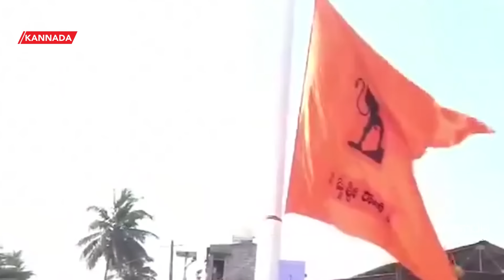Rajakarana vs Ramakaran | PM Modi |ಗುರಿಯತ್ತ ನುಗ್ಗಿದ‌ ರಾಮ ಬಾಣ, ಕಾಂಗ್ರೆಸ್ ಬತ್ತಳಿಕೆಯಲ್ಲಿ ಬಾಣಗಳೇ ಇಲ್ಲ‌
🚩 Ayodhya Ram Mandir becomes the focal point as Rajakarana faces off against Ramakarana in the upcoming Lokasabha elections. Dive into the political battleground where the 'Ram Ban' aims for the goal, leaving Congress with no arrows in its quiver. Discover the pulse of the nation as BJP and Congress navigate the controversial terrain. Who will emerge victorious in this epic political saga? Watch to unravel the story! 🏛️🗳️

ಲೋಕಸಭಾ ಚುನಾವಣೆ ಹತ್ತಿರವಾಗ್ತಿದೆ.  ರಾಜಕಾರಣ "ಅಲ್ಲಾ" ರಾಮಕಾರಣ‌. ರಾಮ ಬಾಣ ಗುರಿಯತ್ತ ಕಾಂಗ್ರೆಸ್ ಬತ್ತಳಿಕೆಯಲ್ಲಿ ಬಾಣಗಳೇ ಇಲ್ಲ‌.

~HT.188~ED.34~PR.29~